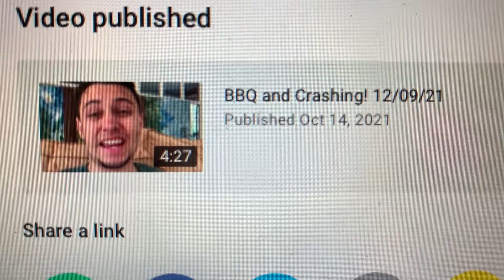British Weather and Farming! 14/10/21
In this vlog I talk about the weather and go for a walk asking question about farming! I also have a trip out in my car and have a KFC!